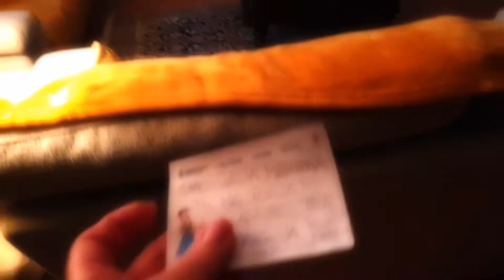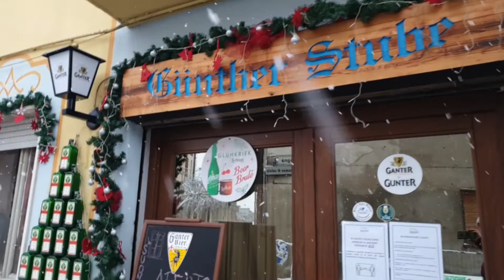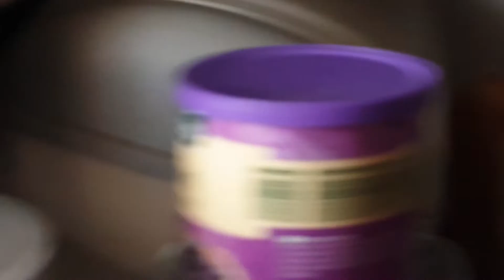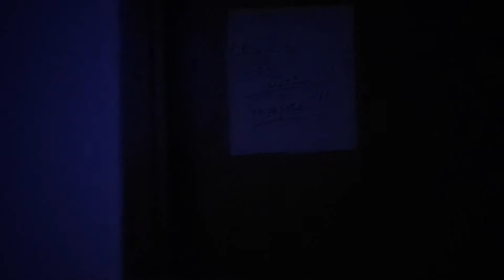СНЕЖНЫЙ ВЛОГ))ЧУДО СВЕТА / Я КАЙФУЮ / ПОКА НЕ ЁЛКА / ГАЛИНКА ИТАЛИЯ